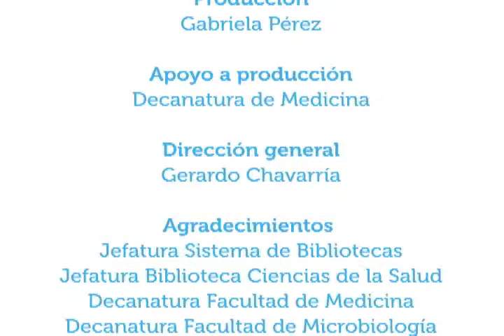Prevengamos y controlemos la diabetes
3nov2014. En esta edición de Vivir Mejor hablamos de la diabetes, qué es, cómo se controla y cómo puede prevenirse.
En este capítulo participa como invitado el Dr. Luis Diego Calzada, endocrinólogo y pediatra, ex Jefe del Servicio de Endocrinología y Diabetes del Hospital Nacional de Niños y ex Decano de la Facultad de Medicina de la Universidad de Costa Rica.